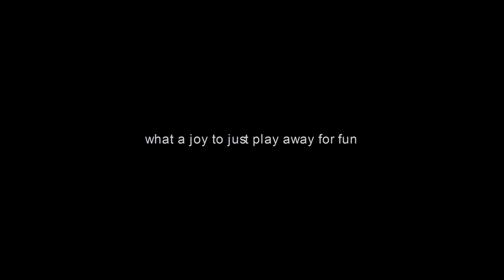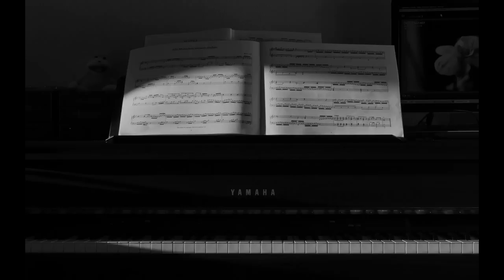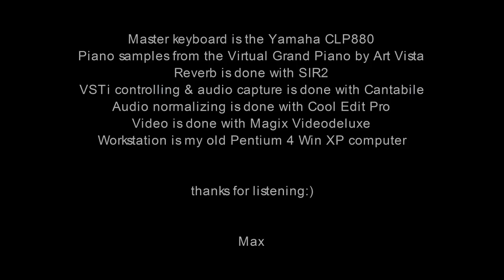The Grand Piano (ft. Art Vista Virtual Grand Piano)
In the series 'The Grand Piano', this recording. As always it is recorded live with only some normalizing as editting. Take my music for what it is. A live recording of my fiddling on the piano.

Edit (august 20th, 2015) : I just sat down at the piano and tried to recreate, the theme at least, by ear, while recording the mdi. Here you find the zip with midi. I might add newer versions to this zip later. For now only this simple midi. It, at least, is a start. Hope you will enjoy it.

-- Max